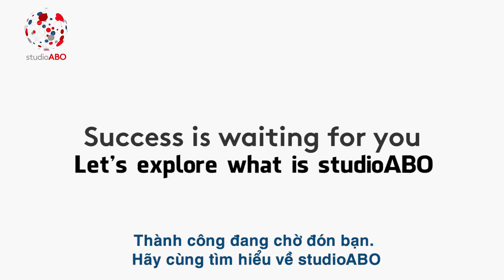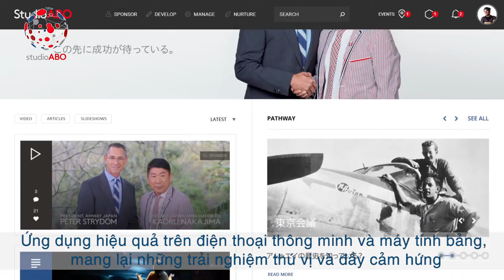[Official] Teaser 2: Chương trình huấn luyện studioABO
Chương trình huấn luyện toàn diện đầu tiên và đặc biệt dành cho lực lượng NPP 15% & 18%.
Hẹn gặp vào tháng 9.